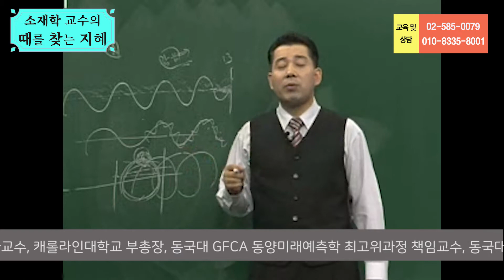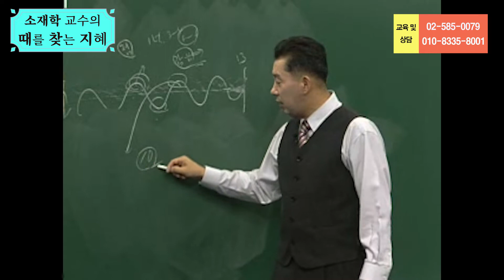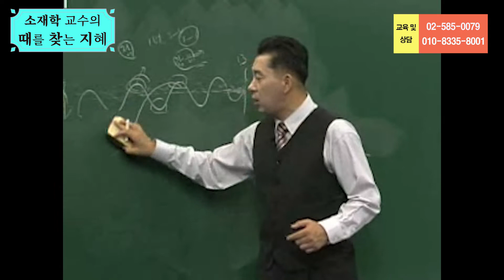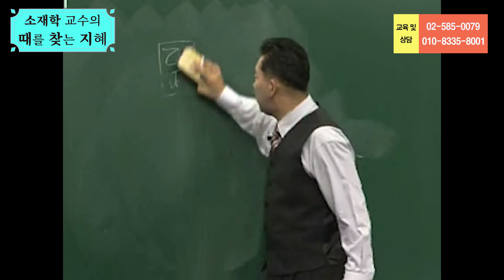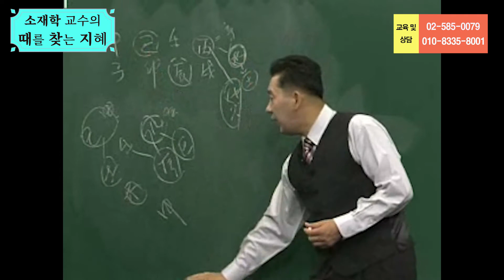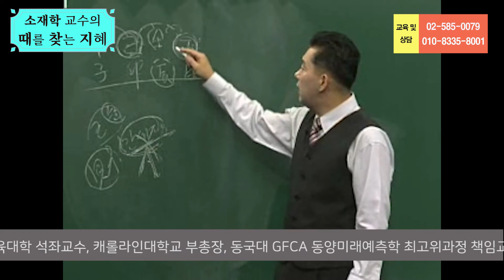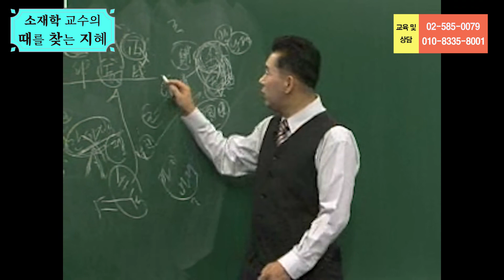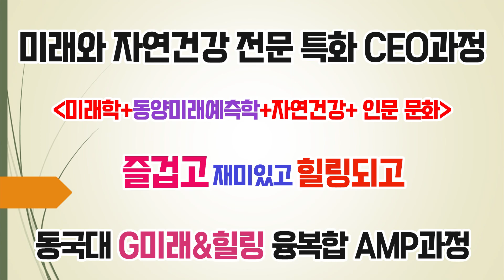60-39-3, 논리사주는 큰 흐름을 찾는 것이다,논리(論理)사주와 점(占)사주 3, [논리로푸는 사주학39-3(2005/60강)], 미래예측학 박사 1호 소재학 교수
39강-3 論理사주는 큰 흐름을 찾는 것이다
▶ 占四柱는 유사논리로 점치는 것이다. 占보는 사람이나 상황에 따라 해석이 달라진다.
▶ 論理四柱는 논리적 방법으로 큰 흐름을 찾는 것. 항상 똑 같은 해석이 나온다.
▶ 四柱를 뽑을 때 가장 중요한 것은 태어난 시간이 정확해야 한다.